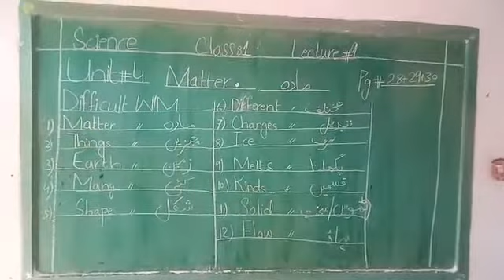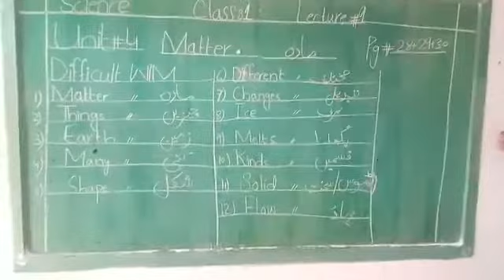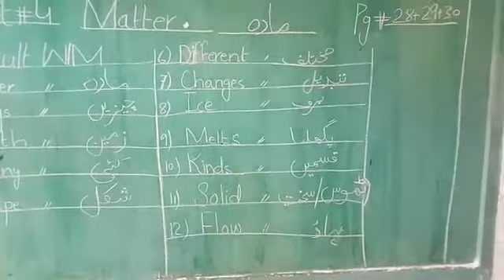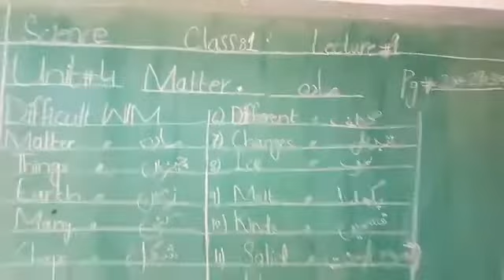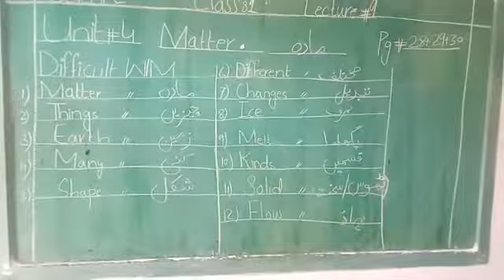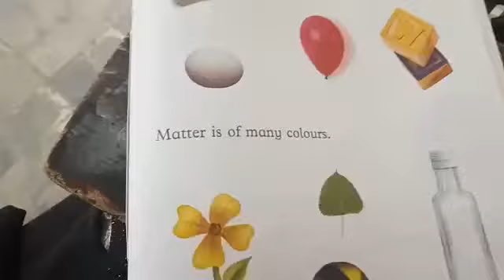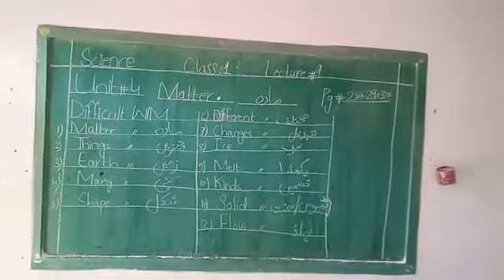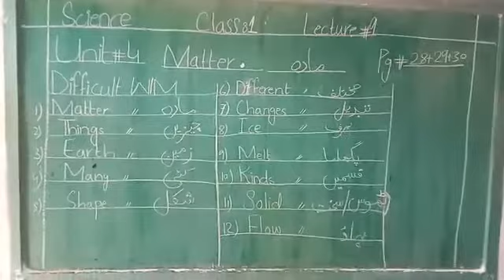Class 1 sci lec 9